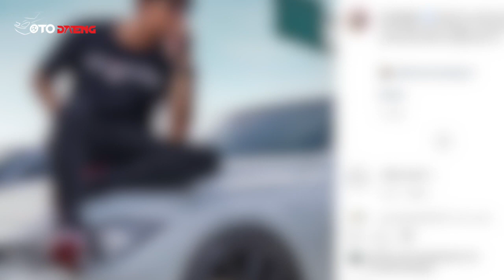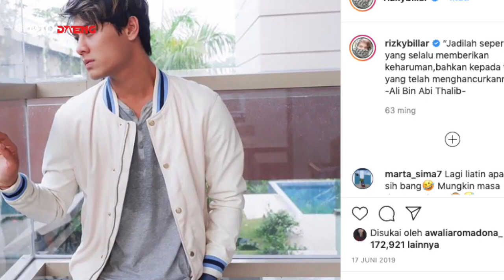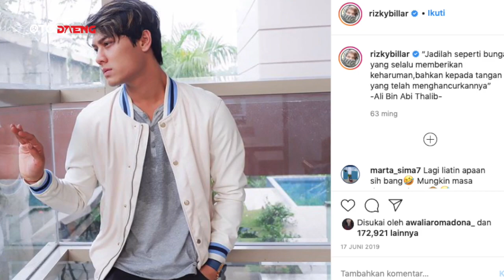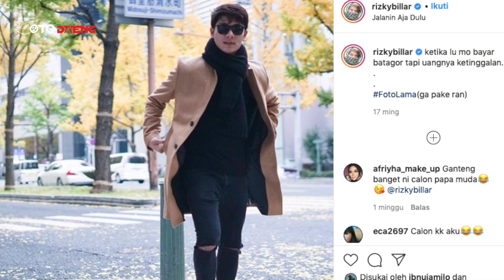ANJAAAY! Ternyata Begini Fasilitas Mewah Lesty Kejora Dan Rizky Billar, Hartanya Ternyata...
Tak hanya sekali kabar kedekatan Rizky Billar dan Lesti Kejora dianggap sebagai rekayasa atau settingan. Setelah kabar putusnya Rizky dengan Dinda Haw beberapa bulan lalu, pesona Lesti Kejora ternyata mampu menenggelamkan Rizky dalam gelombang cinta yang baru. Namun apakah benar binar-binar asmara itu hanya tumbuh pada layar kaca saja? Lalu mengapa seakan-akan chemistry keduanya sangat nyata seolah-olah mereka memang sedang merajut kasih.
Namun meski diterpa isu-isu tak sedap, Rizky dan Lesti tetap saja menampilkan sisi kompak mereka. Bahkan, dalam satu acara, Raffi Ahmad yang memang ahli menggoda narasumbernya bisa juga menjebak Rizky untuk blak-blakan mengenai hubungannya tersebut. Tak Terduga, Rizky memang menyebut bahwa hubungan mereka adalah settingan. Tapi, nitizen tidak boleh kecewa dulu karena settingan yang dimaksud adalah settingan dari Tuhan. Sepertinya Rizky memang menyimpan hati untuk Lesti.